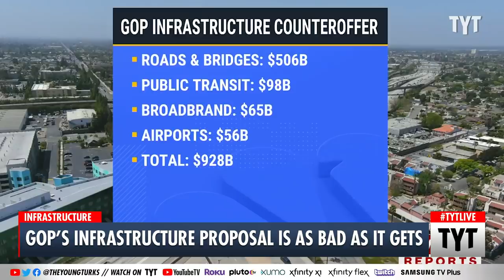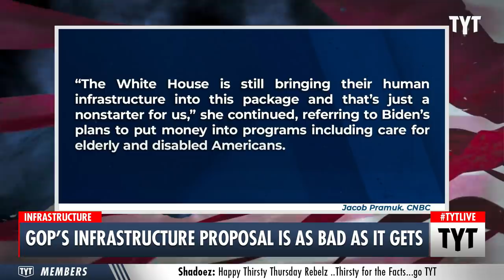Republicans Counter With TRASH Infrastructure Plan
Senate Republicans have unveiled their counteroffer to Biden's infrastructure plan, and it is about as bad as you would expect. Ana Kasparian and Cenk Uygur discuss on The Young Turks.

"Senate Republicans unveiled their $928 billion infrastructure counteroffer to President Joe Biden on Thursday, as the sides see whether they can bridge an ideological gulf to strike a bipartisan deal."

210527__TA01GOPs